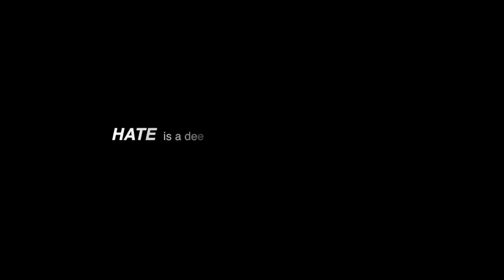BossAngeles YNP Meech -HATE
Boss Angeles Music Group Introducing YNP Meech Single Off The Boss Angeles Mixtape

 YNP_Meech
Smoothieep
Bossangelesbam
Donspee
yunginf
jodymvck
Cashdarula